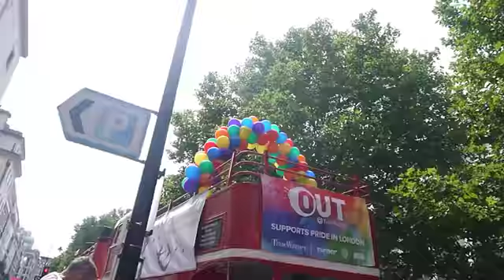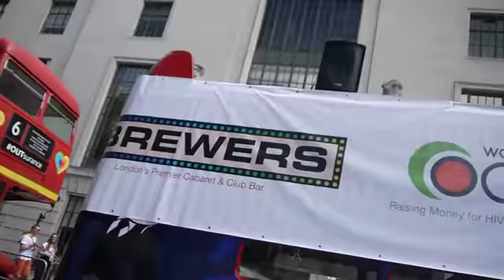Pride in London 2017 - Part 3 of 17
Pride in London Parade, Saturday 8 July 2017